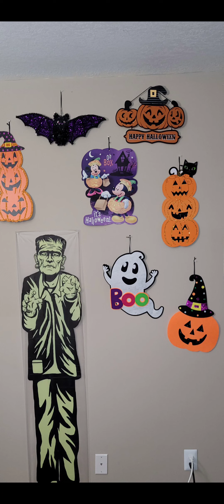Some of my Halloween Decorations! Happy Halloween 🎃!